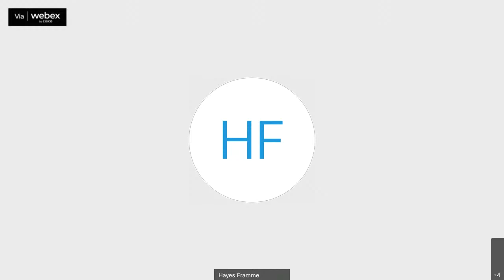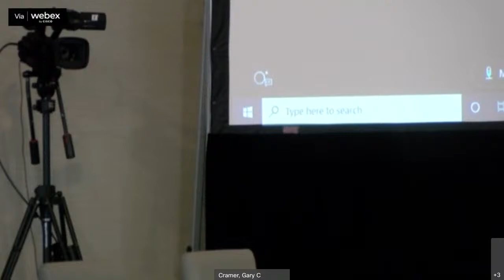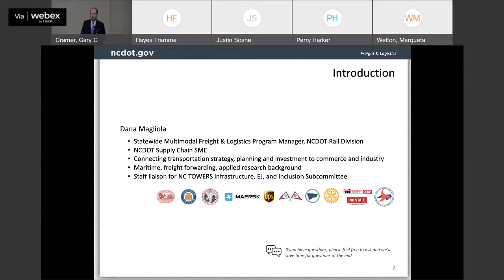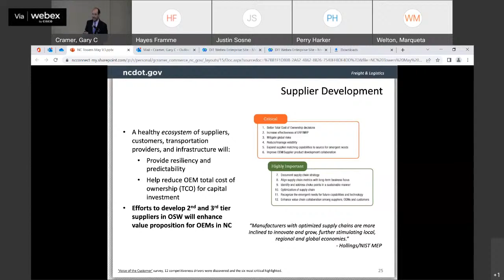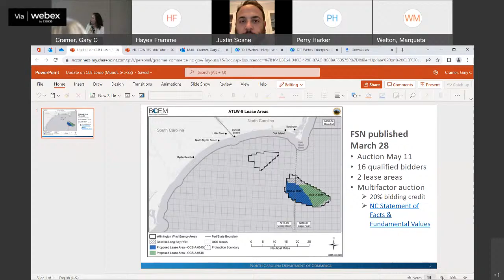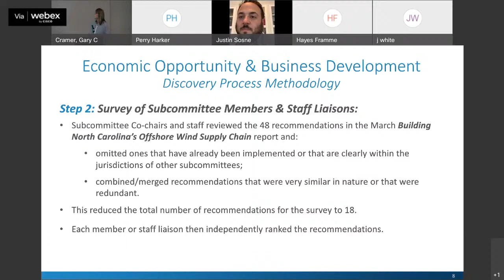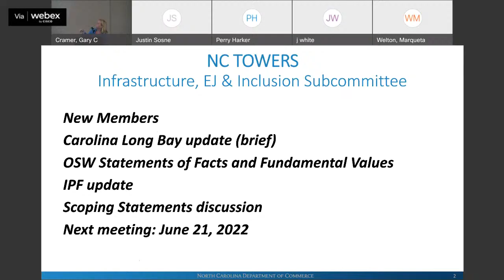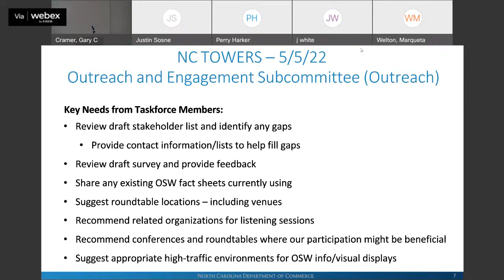NC TOWERS Taskforce Meeting - May 5, 2022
NCTOWERS, the North Carolina Taskforce for Offshore Wind Economic Resource Strategies, provides expert advice to Governor Cooper and state policymakers on ways to advance offshore wind energy projects in North Carolina, with a special focus on economic development and job creation.

This will be the May 2022 business session of the group.